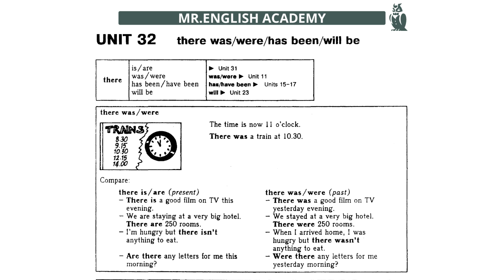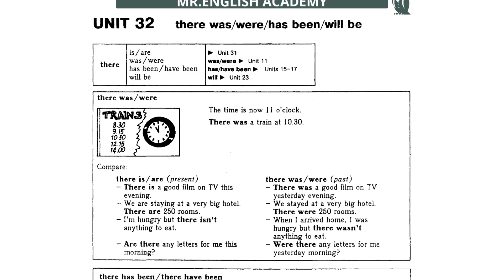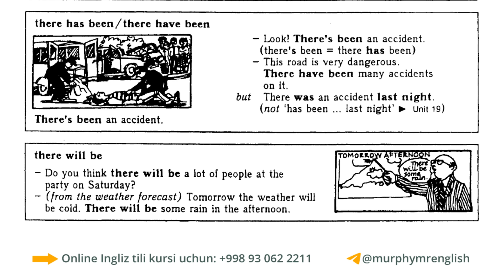UNIT: 32 there was / has been / will be it ...